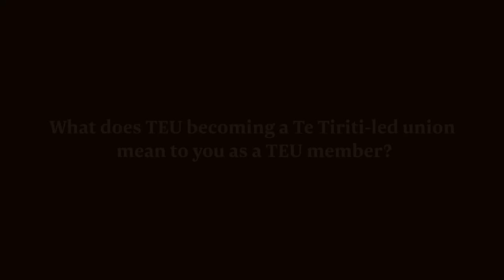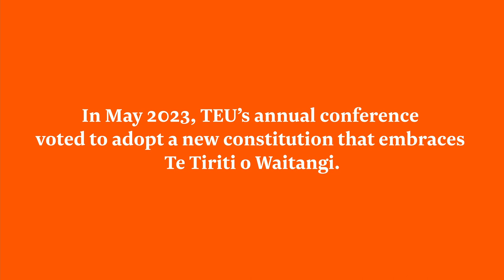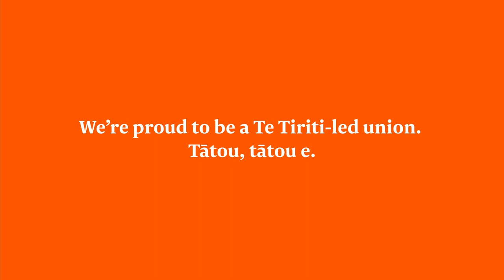What does TEU becoming a Te Tiriti-led union mean to you as a TEU member?